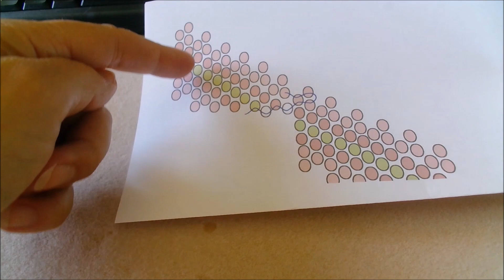Diagonal rings de Gerlinde Lenz - Technique de base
Tutoriel expliquant la technique de base pour réaliser des anneaux en peyote with a twist.
Technique inventée par la créatrice Gerlinde Lenz.